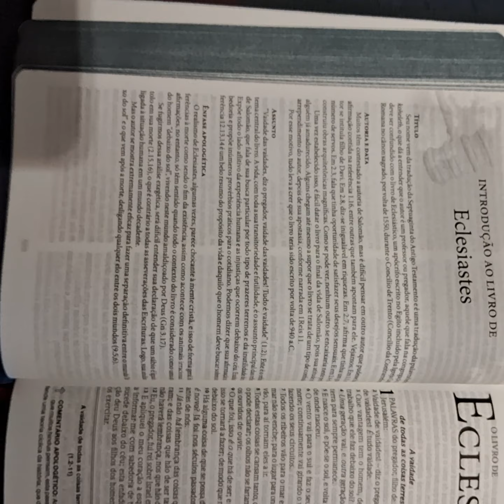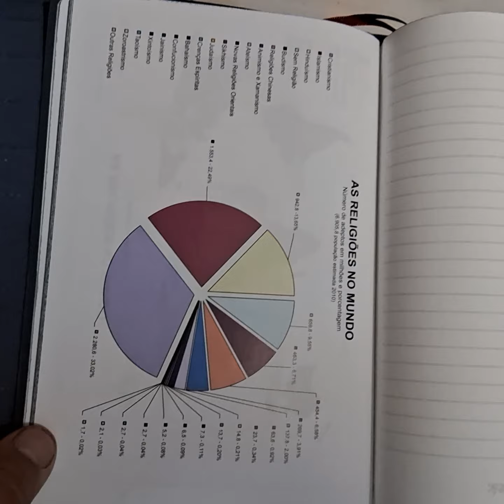biblia apologetica de Estudos eu recomendo diretamente do ICP